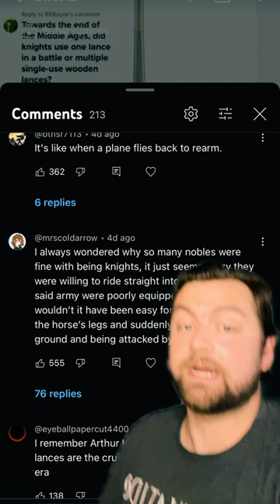Why do knight fight?